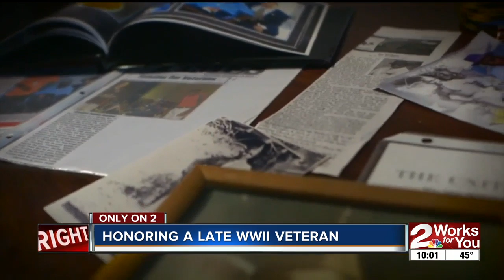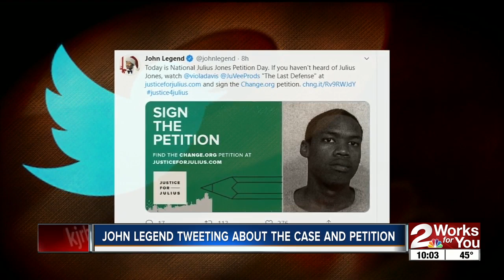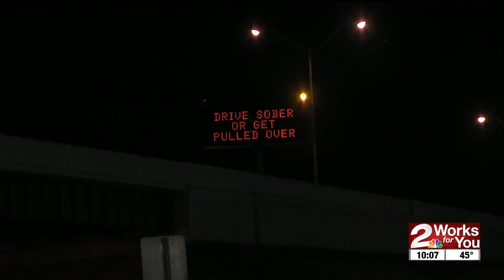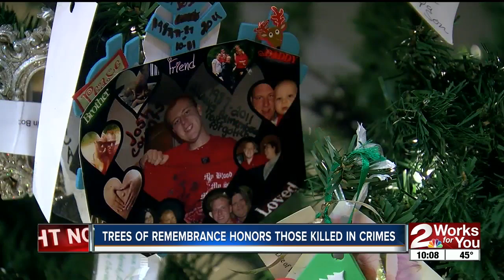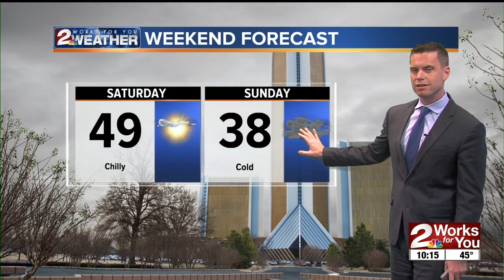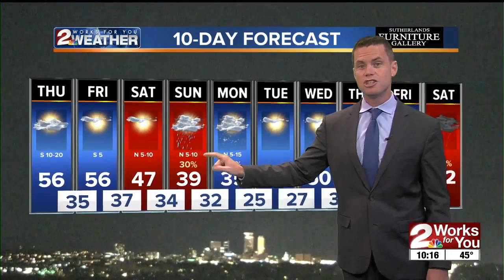Digital Evening Update